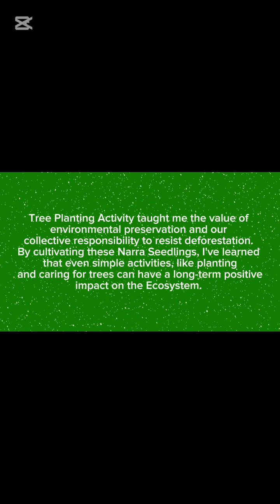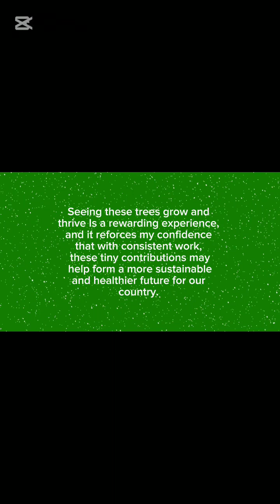5TH WEEK OF MY TREE PLANTING ACTIVITY VLOG - APPLE MAE B. INOCENCIO 💖🍀